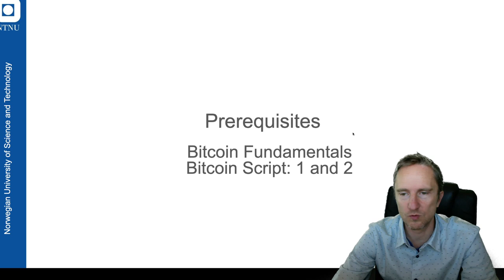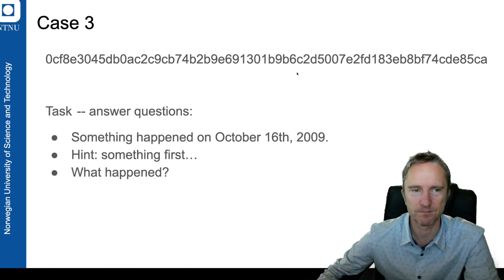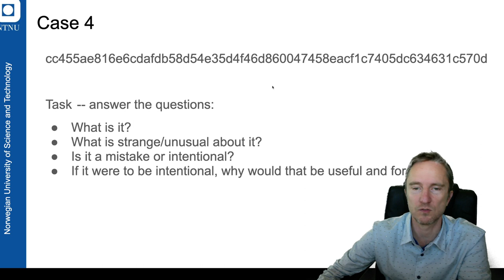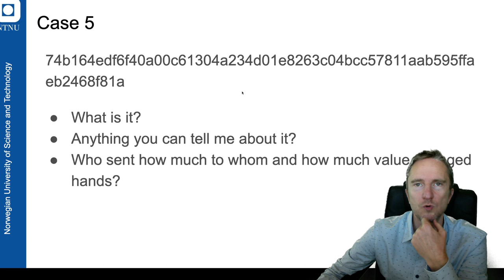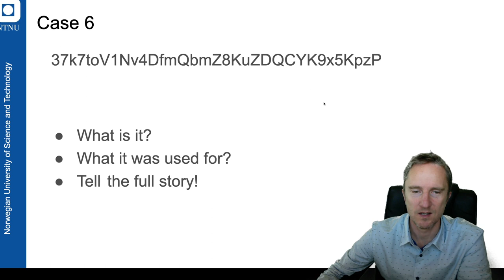Digital Forensics, Cryptocurrencies: Bitcoin Tasks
Digital Forensics, Cryptocurrencies

Bitcoin Tasks